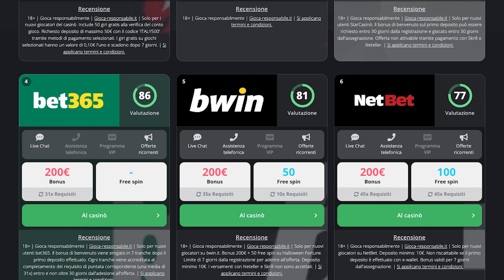Poker EP1: Cosa ti serve per giocare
Impara le basi del poker e trasformati in un giocatore esperto con la nostra serie di video tutorial. Scopri come scegliere il giusto mazzo di carte, trovare il luogo ideale per giocare e selezionare i giocatori adatti per le tue partite. Non perdere l'occasione di migliorare le tue abilità e diventare un vero squalo!

00:11 - Introduzione
00:27 - Il mazzo di carte
01:40 - Dove giocare
02:19 - Il set di chips
02:55 - Compagni di partita
03:33 - Conclusioni

CasinoItaliani.it promuove solo casinò legali.
+18. Gioca in modo responsabile | ADM
GUARDA ANCHE
Come Giocare a Texas Hold 'Em POKER - Guida Completa!